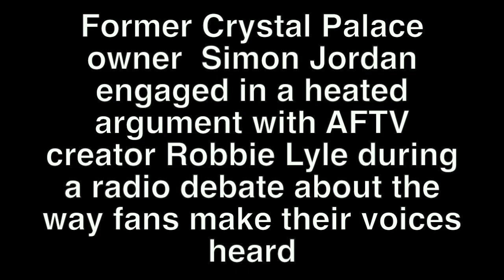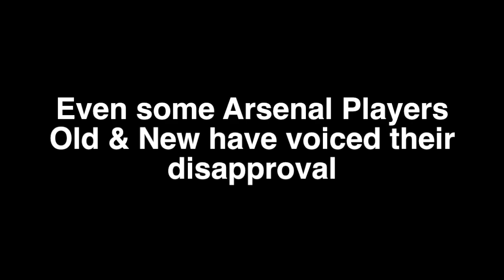IS 'AFTV' TOXIC?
It's the news right now - IS 'AFTV' TOXIC?

'AFTV Out' graffiti scrawled on wall near Emirates Stadium as Arsenal fans turn on critical YouTube channel.

Former Crystal Palace owner  Simon Jordan engaged in a heated argument with AFTV creator Robbie Lyle during a radio debate about the way fans make their voices heard.

AFTV [formerly ArsenalFanTV] has long been criticised by people who work within the sport, having provided a platform for angry rants and strong criticism.

Even some Arsenal Players Old & New have voiced their disapproval.

Now MANY ARSENAL FANS are voicing their opinion that AFTV are in fact Toxic.

SO...WHAT'S 'YOUR' OPINION?

AFC PREDICT WANTS YOUR VIEWS
LEAVE YOUR OPINIONS/COMMENTS BELOW

AT 'AFC PREDICT'  - GETTING ALL FOOTBALL FANS HEARD!

Fans can Predict the score for upcoming Arsenal game with a Selfie video!!